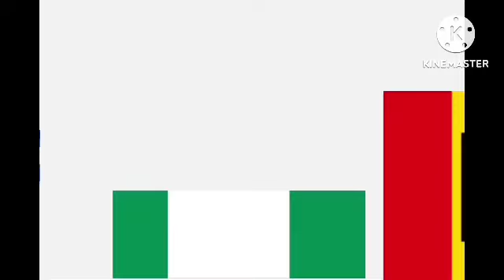Hokksund (PATCHWORK PALS AND ANIMANIMALS EDITION) In Going Weirdness Every